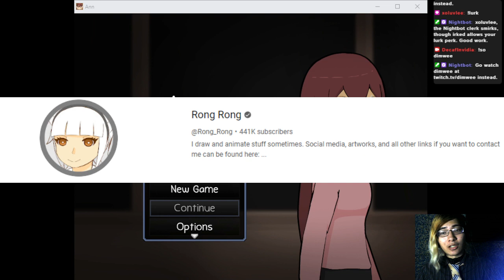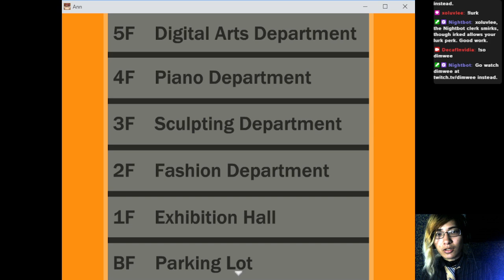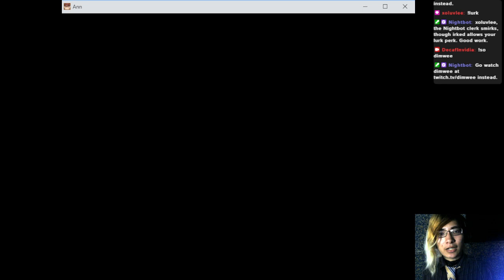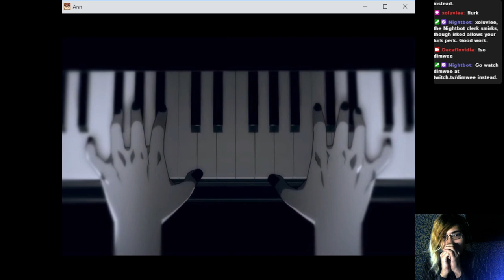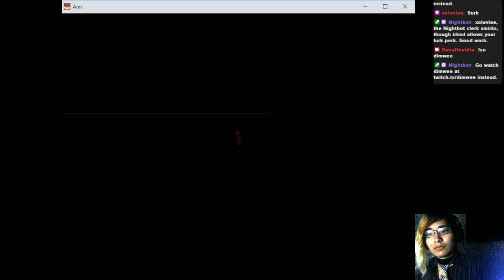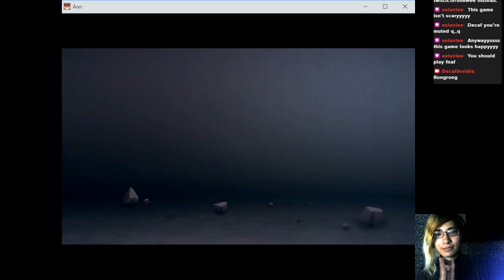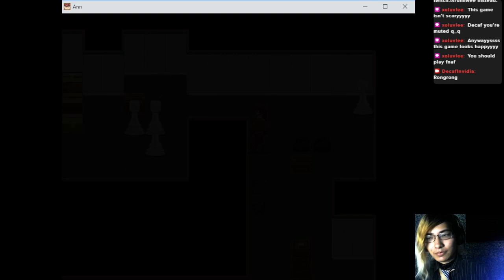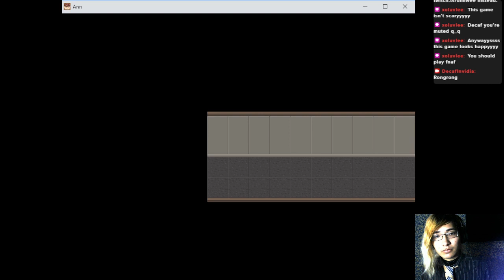Rongrong's Horror game! | Let's Play Ann Part 1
Just in time for spooky season! Huh? It's December? Well that's what happens when I lose my audio and decide to be a tryhard about doing ADR.

This is a free horror game by the famous YouTube animator, Rongrong  Play it for yourself and also check out RongRong's channel for funny animated videos!